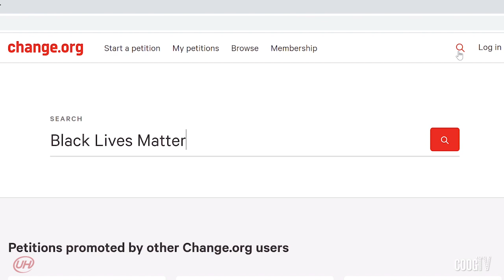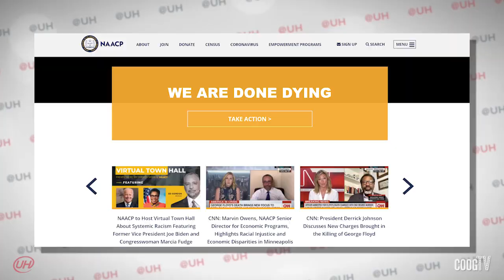Ways to Contribute to BLM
Thank you for tunning into our @UHNEWS Show from HOME!
Today we bring a summary of ways to help BLM

Host(s):  Adrian Romero, Shivani Parmar, Alejandra Gonzalez
Editor/Producer: Lindsey Jimenez